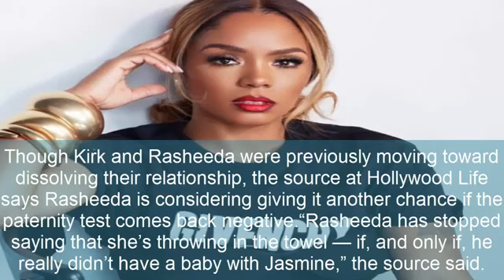It's Official! Rasheeda & Kirk Frost Getting Back Together!